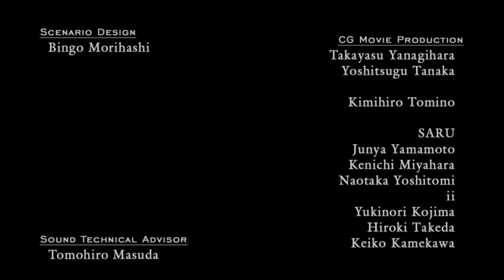Finally time to finish Nero/dante run! Vergil run next! [Devil May Cry 4 Part 5] [PS4]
This was quite the messy stream, I do apologize! I did my research and I've decided what I'll do for the next stream, see ya there :)